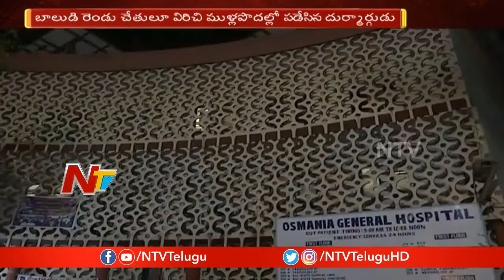పాతబస్తీలోని డబీర్‌పురాలో దారుణం | Hyderabad Crime News | NTV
పాతబస్తీలోని డబీర్‌పురాలో దారుణం | Hyderabad Crime News